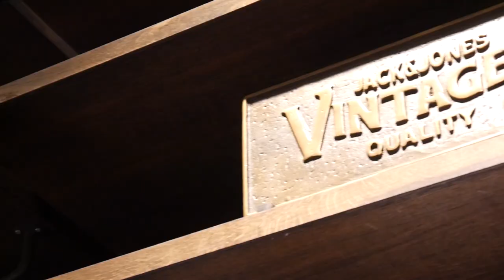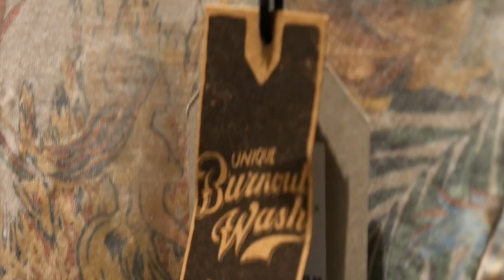JACK & JONES Haul 2017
Lass uns Transformation neu definieren! Alle wissen es: Ernährung macht 70%
des Erfolgs im Fitness aus! Darauf wollen wir uns konzentrieren! Deshalb
habe ich mich mit Experten zusammengesetzt und eine neue App entwickelt,
die sich individuell auf genau deine Bedarfe zuschneidet. Ein intensives
Trainingsprogramm plus ein intelligenter Ernährungsplan, der sich mithilfe
von künstlicher Intelligenz genau auf dich anpasst. Sowas gab es noch nie!
Sei einer der Ersten und erreiche in 3 Monaten eine unglaubliche
Körpertransformation!